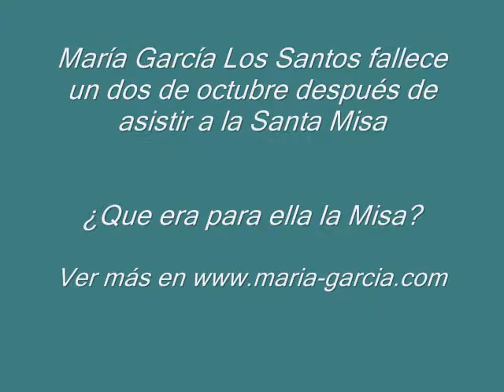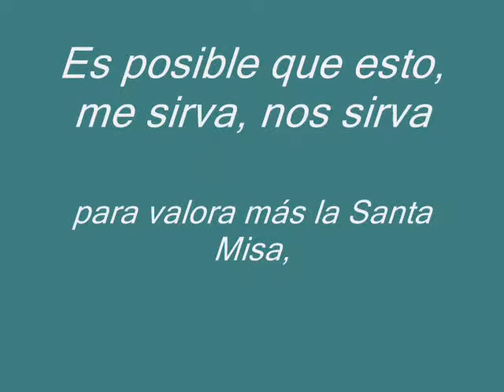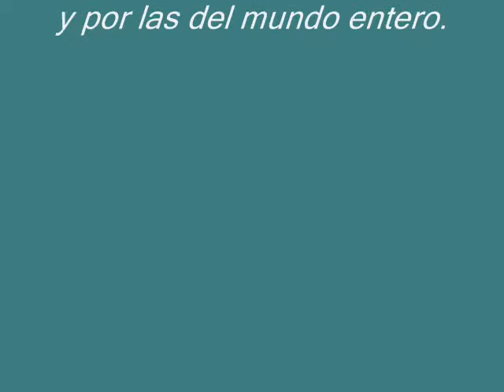Sobre la Santa Misa